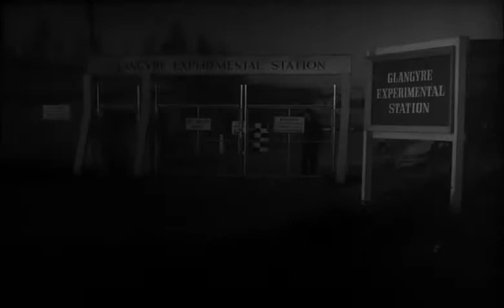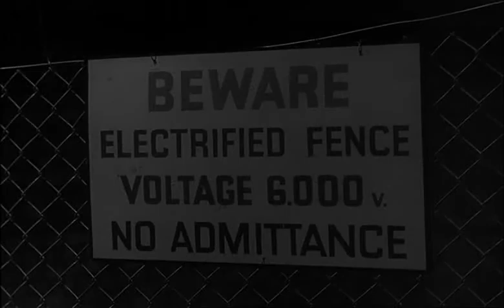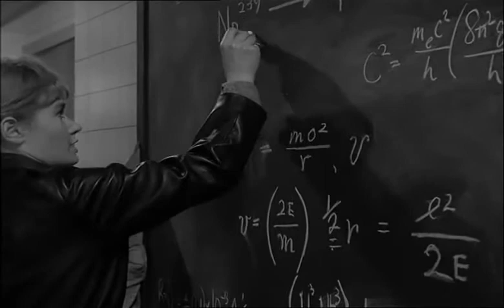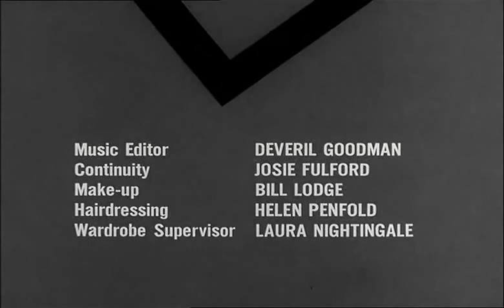Le Saint - Saison 3 Episode 17 Le laboratoire secret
La peur règne autour d'un laboratoire de recherches secret où sont développées des armes radioactives...

Avec :
Roger Moore : Simon Templar
Ann Bell : Marjorie North
James Maxwell : Jock Ingram
Maurice Hedley : Ivor North
Robert Dean : Professeur Soren
Robert MacLeod : Professeur Oakridge
Ronald Ibbs : Professeur Walter Rand
Donald Bisset : Simms
James Copeland : Dr. Carey
Russell Waters : Thompson
Alf Mangan: Gillie
Terence Mountain : portier
Paul Weston : chercheur